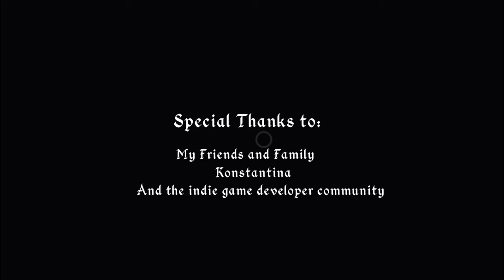Malebolgia Part 5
Simple game but i enjoy it, it have good style :3